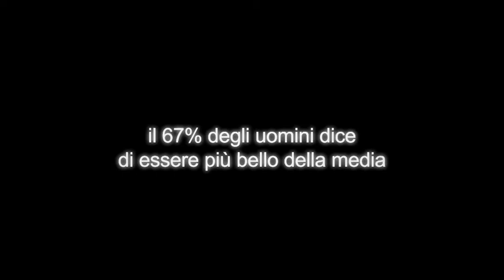Social Killer - Book Trailer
Il trailer di Social Killer, il romanzo di Vito Di Bari.
Social Killer viene pubblicato un paragrafo al giorno per 108 giorni ed è GRATIS (salvo i normali costi di connessione). Gli utenti Vodafone, possono riceverlo direttamente sul loro cellulare inviando un SMS al 4887700 con la parola KILLER: così facendo ottengono gratuitamente tre link a settimana da cui scaricare i capitoli di Social Killer (ovviamente, se si dispone della tariffa flat, non si paga nulla). In alternativa i possessori di iPhone o iPod Touch possono scaricare gratuitamente l'applicazione Social Killer e i capitoli da iTunes Store nella sezione libri.